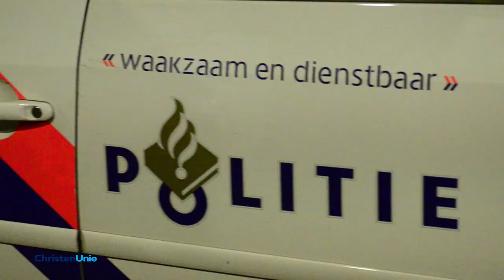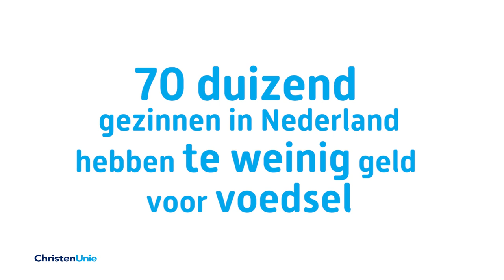ChristenUnie gaat strijd tegen voedselverspilling aan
Carla Dik Faber, Tweede Kamerlid voor de ChristenUnie, wil een einde aan de voedselverspilling. In deze video gaat ze mee 'skippen' met een woongroep uit Nieuwegein. Skippen is voedsel dat nog prima eetbaar is, uit vuilniscontainers halen.

De ChristenUnie vindt dat er een zogenaamde 'Good Samaritan law' moet komen zodat supermarkten niet aansprakelijk kunnen worden gesteld als ze voedsel weggeven aan de voedselbank. Zo vindt het kamerlid dat de regels over de houdbaarheidsdata anders moeten. Een deel van de voedselverspilling wordt veroorzaakt doordat het verschil tussen het THT-label en het TGT-label niet duidelijk is. Het TGT-label ("Te Gebruiken Tot") moet worden gebruikt voor verse producten zoals vlees en zuivel, terwijl het THT-label ("Tenminste Houdbaar Tot") mag worden gebruikt voor overige producten. In de praktijk worden soms ten onrechte TGT-labels gebruikt of wordt de datum op het THT-label voorzichtigheidshalve naar voren gehaald. Dit moet veranderen.
Verder pleit ze voor een Good Samaritan Law, die supermarkten vrijwaart van mogelijke risico's op het gebied van voedselveiligheid als u voedsel doneert. Uiteraard gaat het hierbij om voedsel dat nog prima gegeten kan worden. 70.000 gezinnen maken gebruik van de voedselbanken. Die voedselbanken kunnen de groeiende vraag niet meer aan.

(Muziek in de video is van Josh Woodward. Nr Cherubs.